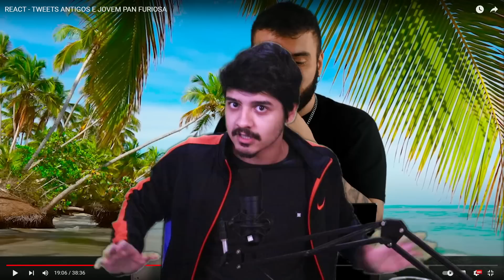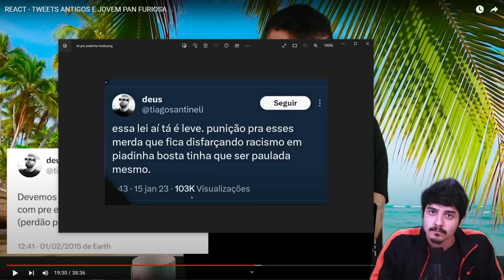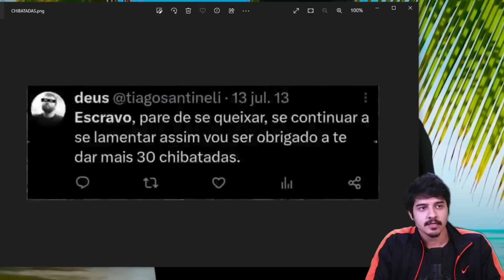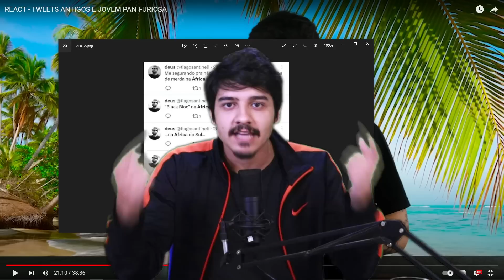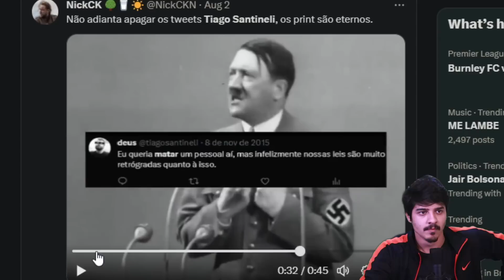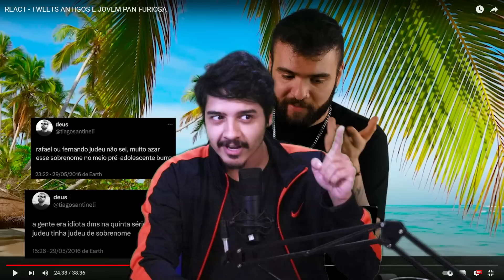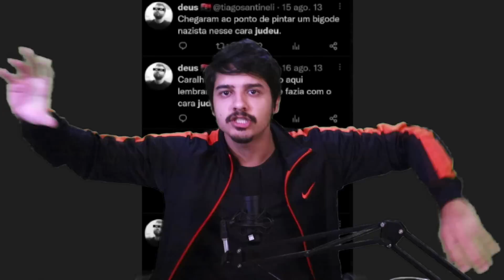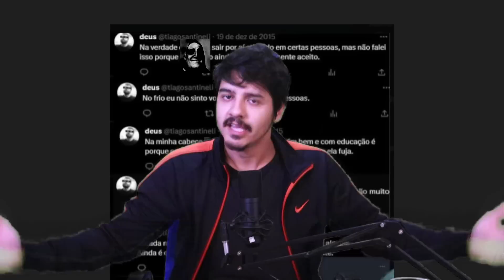Tiago Santineli "JUSTIFICA" os tweets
Thiago Santineli o humorista perdido na militância...